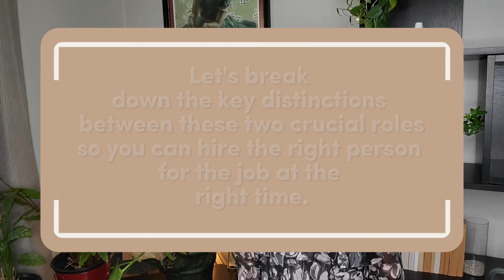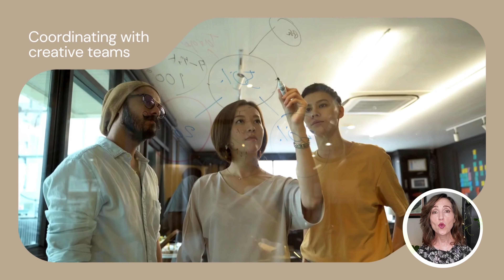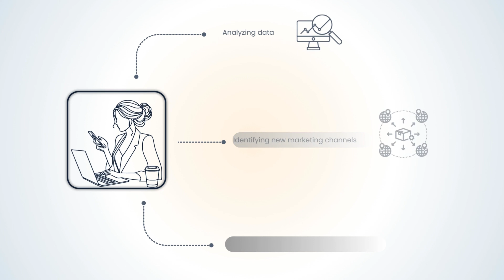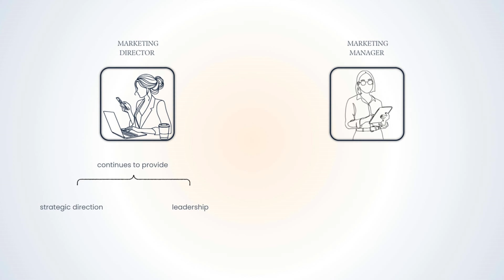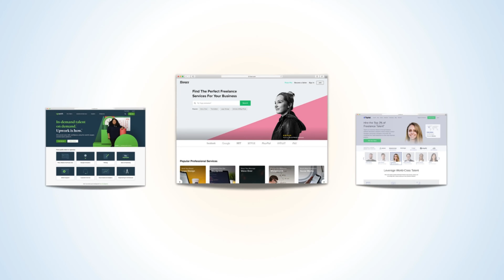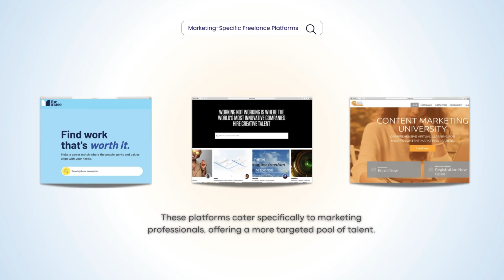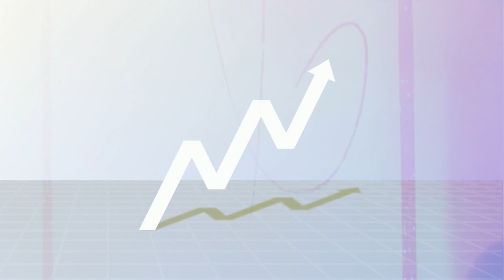Marketing Director VS Marketing Manager : The Success Formula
So you're ready to take your marketing to the next level. You've been hustling, wearing all the hats, and your brand is starting to gain traction. But now you've reached a tipping point – it's time to expand your marketing team. The question is, who do you hire first: a Marketing Director or a Marketing Manager? Believe it or not, the answer can make a big difference in the success of your marketing efforts. Let's break down the key distinctions between these two crucial roles, so you can hire the right person for the job at the right time.